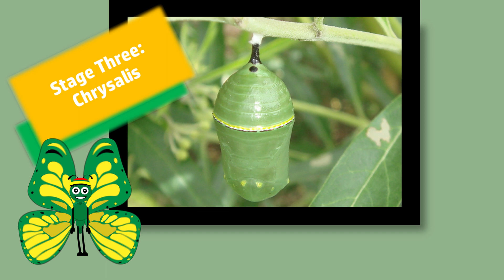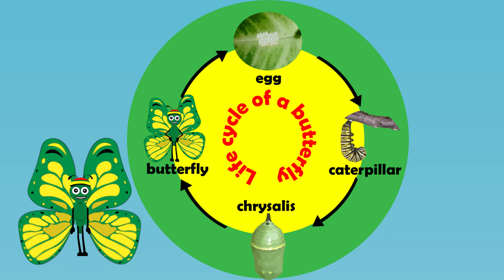Butterfly Life Cycle | All about Butterflies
Watch this video to learn basic facts about the Life Cycle of a Butterfly! Learn about these beautiful creatures, how they adapt to their environment and so much more!